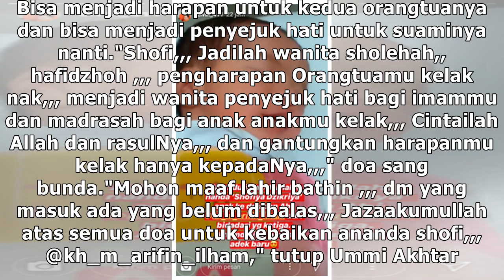Shofiya Dzikriya Arifin, Nama Penuh Doa Anak ke-8 Arifin Ilham